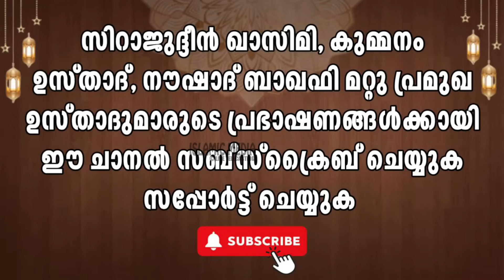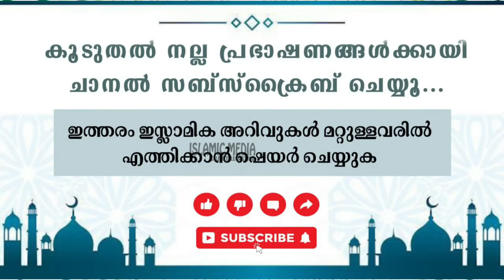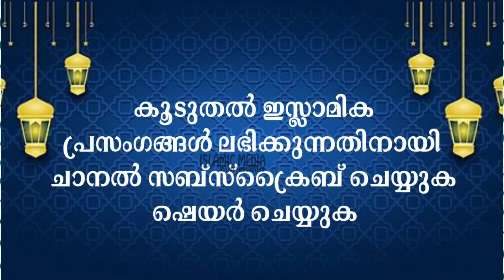എല്ലാവരും കാത്തിരുന്ന ദിവസം എത്തി | പിറ കണ്ടാൽ നാളെ റബീഹുൽ അവ്വൽ 1 രാവ് | Sirajudheen qasimi usthad